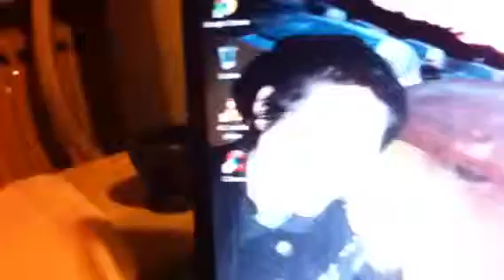Aggiungi un posto a tavola 2